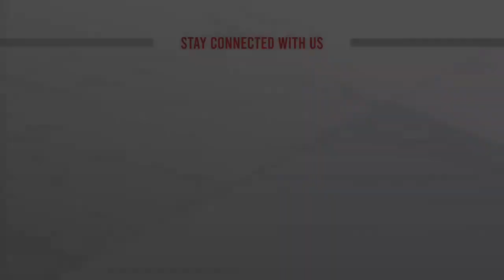বিএনপির গণআন্দোলনের আশা নিরাশায় পরিণত হবে ওবায়দুল কাদের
বিএনপির গণআন্দোলনের আশা নিরাশায় পরিণত হবে ওবায়দুল কাদের  |   @ATN News